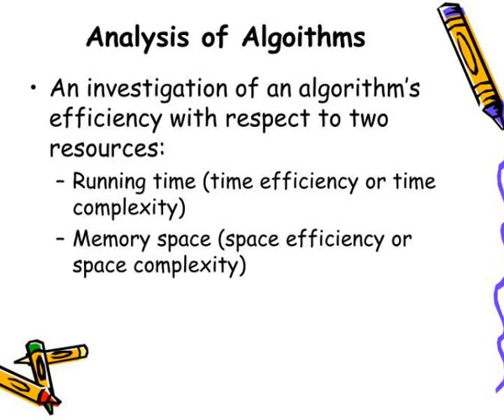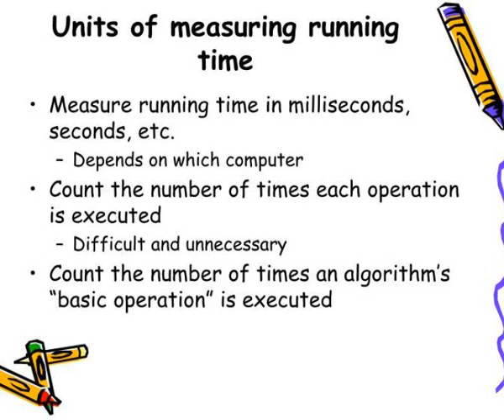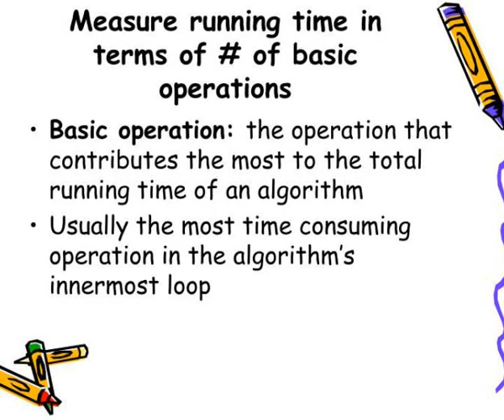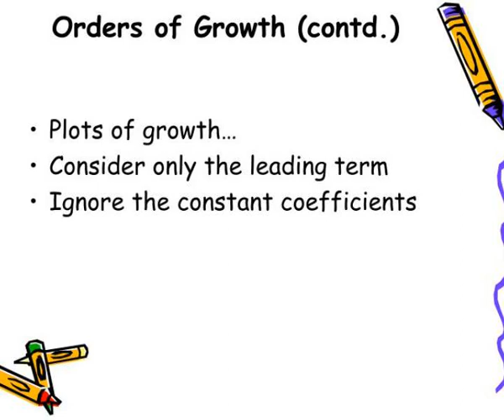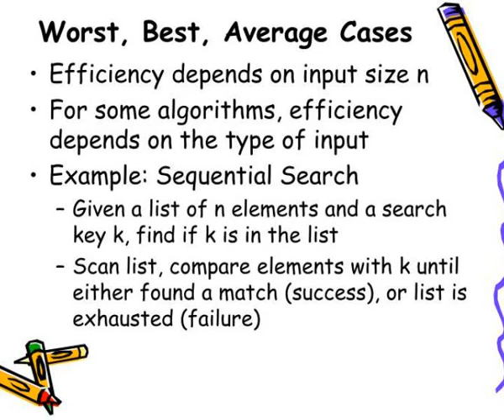cosc 3100 fundamentals of analysis of algorithm efficiency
COSC 3100  Fundamentals of Analysis of  Algorithm Efficiency.  Instructor:  Tanvir.  Outline ( Ch  2).  Input size, Orders of growth,   Worst-case, Best-case, Average-case  (Sec 2.1)  Asymptotic notations and Basic  e fficiency classes (Sec 2.2)  Analysis of  Nonrecursive  Algorithms  (Sec 2.3) Slideshow 2971189 by nyoko
 show1 : cosc 3100 fundamentals of analysis of algorithm efficiency

 show2 : cosc 3100 fundamentals of analysis of algorithm efficiency

 show3 : outline ch 2

 show4 : outline ch 2

 show5 : analysis of algoithms

 show6 : analysis of algoithms

 show7 : analysis framework

 show8 : analysis framework

 show9 : measuring input size

 show10 : measuring input size

 show11 : units of measuring running time

 show12 : units of measuring running time

 show13 : measure running time in terms of of basic operations

 show14 : measure running time in terms of of basic operations

 show15 : input size and basic operation examples

 show16 : input size and basic operation examples

 show17 : theoretical analysis of time efficiency

 show18 : theoretical analysis of time efficiency

 show19 : orders of growth

 show20 : orders of growth

 show21 : orders of growth contd

 show22 : orders of growth contd

 show23 : orders of growth contd1

 show24 : orders of growth contd1

 show25 : worst best average cases

 show26 : worst best average cases

 show27 : sequential search algorithm

 show28 : sequential search algorithm

 show29 : different cases

 show30 : different cases

 show31 : average case of sequential search